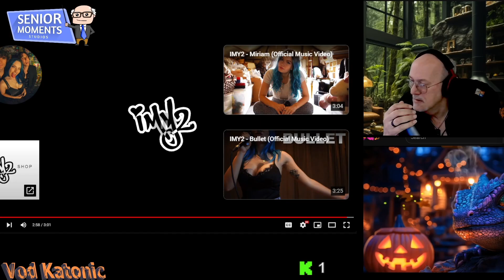Crazy 'Cover' with IMY2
Senior Moments Studios